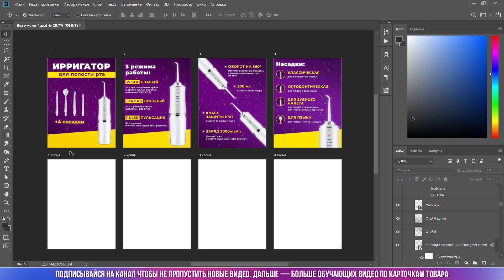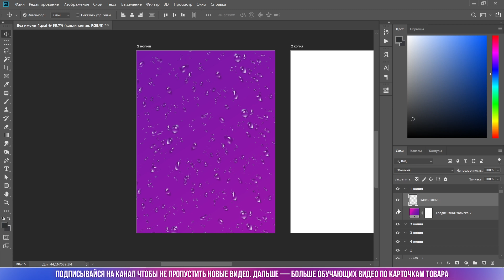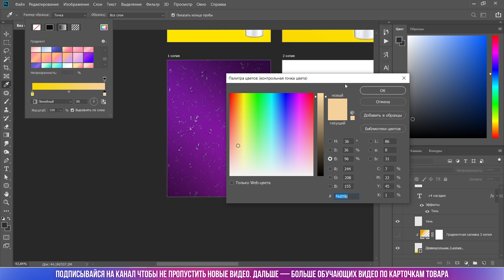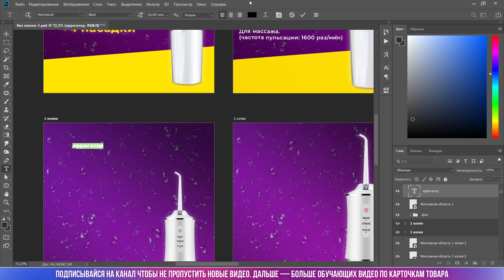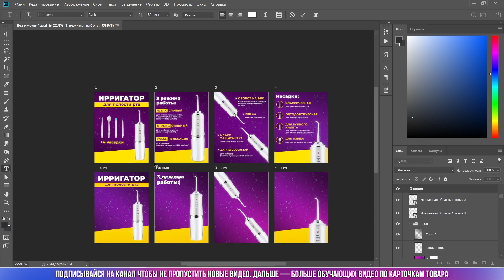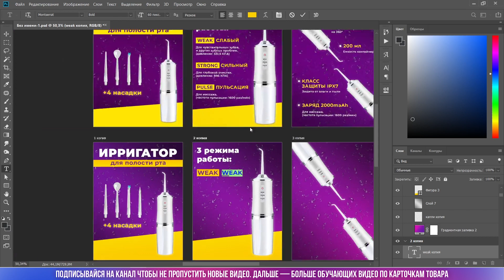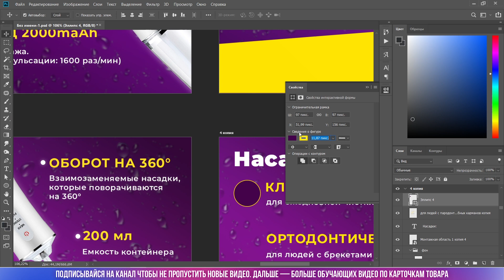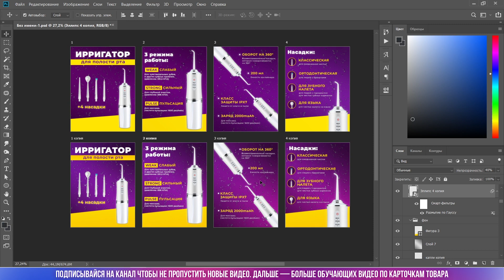КАК СДЕЛАТЬ ДИЗАЙН КАРТОЧКИ ТОВАРА НА WILDBERRIES | Пошаговый урок в Фотошоп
Горячие клавиши Photoshop:
Cntrl + T — Трансформирование
Cntrl + E — Объединить слои
Cntrl + G — Сгруппировать слои
Shift зажать — при трансформирование, чтобы сохранить пропорции
Alt зажать — при дублирование
][ — увеличить/уменьшить размер кисти
X — смена цвета кисти
Колесо мыши — зум